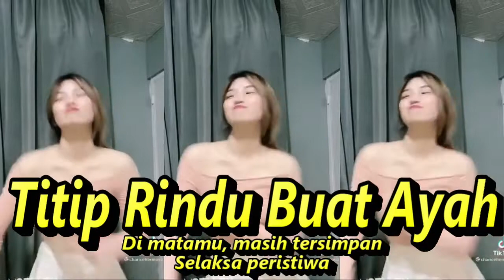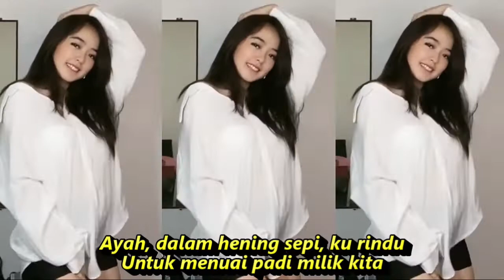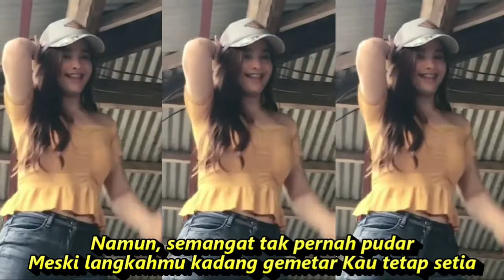TITIP RINDU BUAT AYAH DJ REMIX KOMPILASI SHORT YOUTUBE TIKTOK GOYANG ASYIK REFRESH SEGER SEGER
Titip Rindu Buat Ayah
Lagu Ebiet G. Ade

Ringkasan
Lirik

Di matamu, masih tersimpan
Selaksa peristiwa
Benturan dan hempasan terpahat
Di keningmu
Kau nampak tua dan lelah Keringat mengucur deras
Namun, kau tetap tabah Hm-mm-hm-mm
Meski napasmu kadang tersengal
Memikul beban yang makin sarat Kau tetap bertahan
Engkau telah mengerti hitam Dan merah jalan ini
Keriput tulang pipimu gambaran Perjuangan
Bahumu yang dulu kekar Legam terbakar matahari
Kini kurus dan terbungkuk Hm-mm-hm-mm
Namun, semangat tak pernah pudar
Meski langkahmu kadang gemetar Kau tetap setia
Ayah, dalam hening sepi, ku rindu
Untuk menuai padi milik kita
Tapi kerinduan tinggal hanya kerinduan
Anakmu sekarang banyak menanggung beban
Bahumu yang dulu kekar
Legam terbakar matahari
Kini kurus dan terbungkuk
Hm-mm-hm-mm
Meski langkahmu kadang gemetar
Kau tetap setia